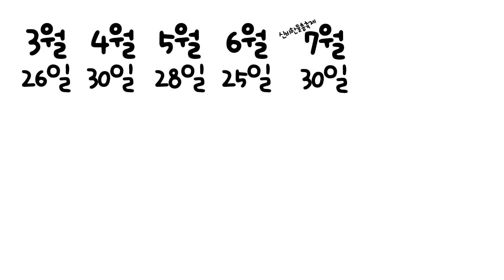송내초 담벼락 장터 되돌아보기 : 8월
담이와 함께 송내초 담벼락 장터를 알아가는 시간을 가져봐요!